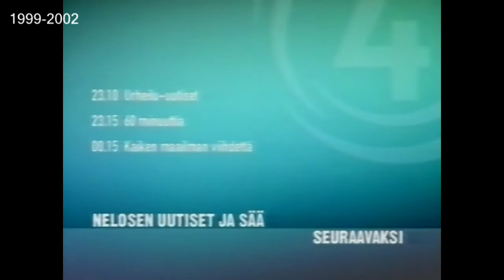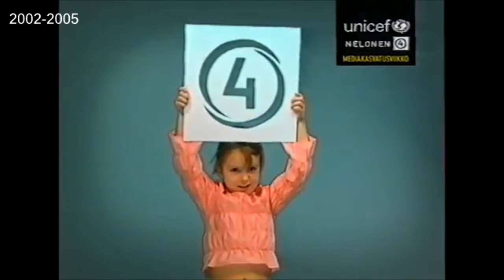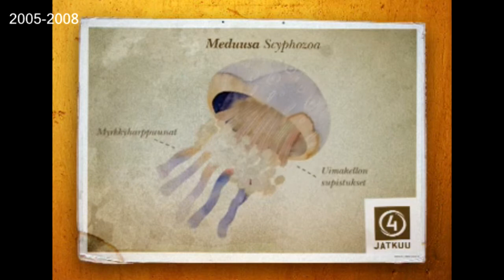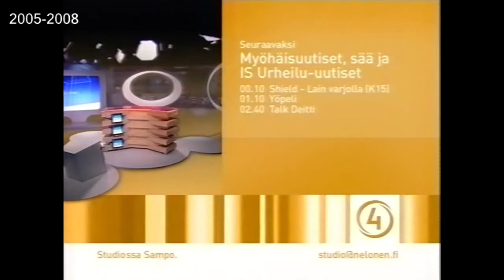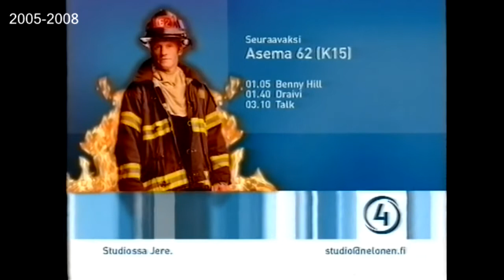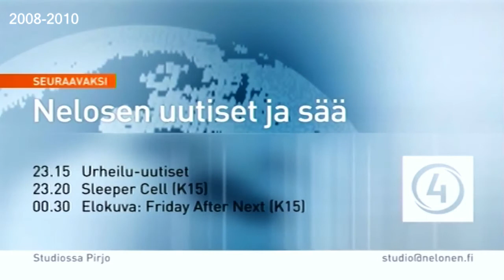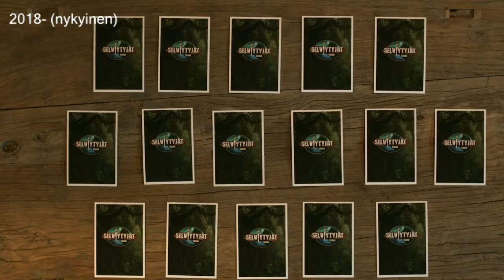Nelosen tunnukset ja kanavailmeet 1997-2020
Nelosen historia. Video julkaistiin alun perin 1. kesäkuuta 2020.